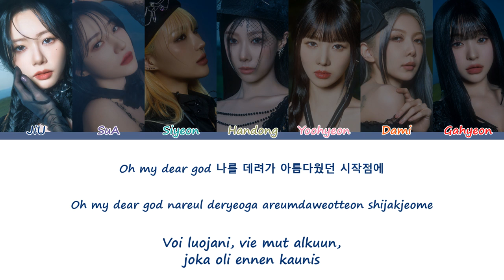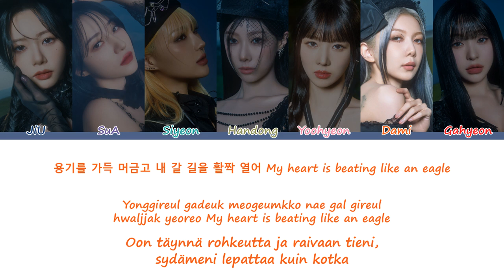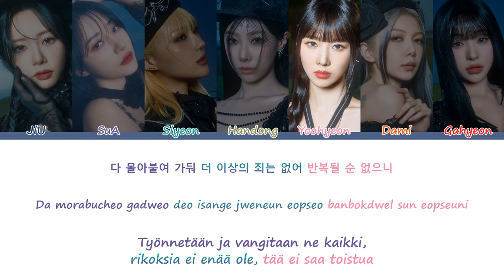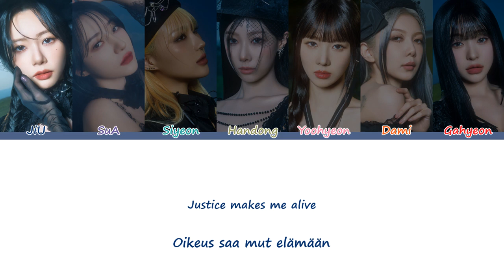Dreamcatcher (드림캐쳐) – JUSTICE [Sanat/Fin/Han/Rom]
Dreamcatcherin JUSTICE suomeksi ja koreaksi

Kappale: JUSTICE
Artisti: Dreamcatcher 드림캐쳐
Albumi: [VirtuouS]
Julkaistu: 10. heinäkuuta 2024
Suosikkini: Dami
JiU - Tummansininen
SuA - Violetti
Siyeon - Turkoosi
Handong - Vihreä
Yoohyeon - Pinkki
Dami - Oranssi
Gahyeon - Punainen